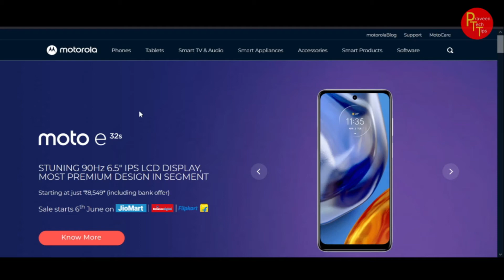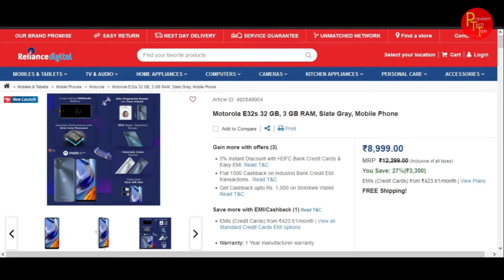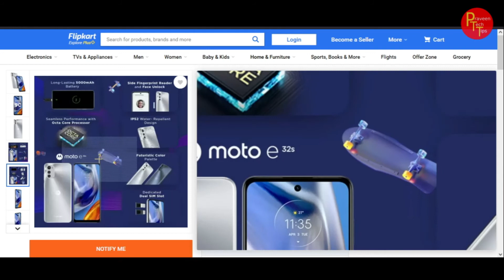MOTOROLA e32s why its good in telugu